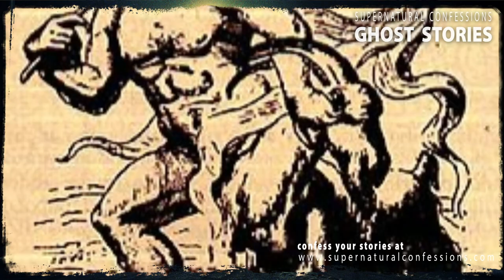The story of the fallen angel, Azazel | Know Your Hantu (Ghost)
Produced by @creepywithcoffeee